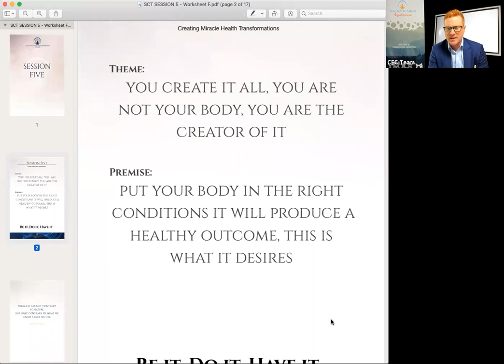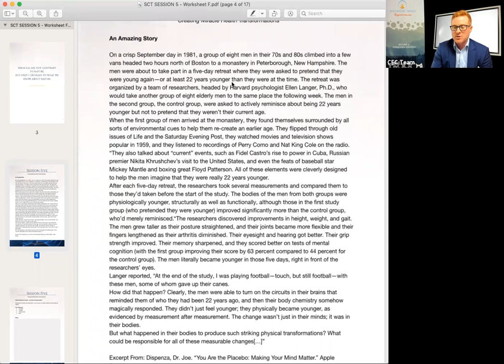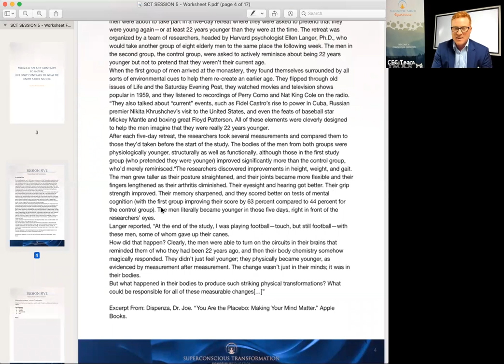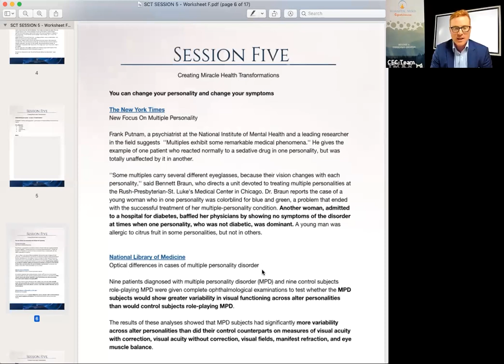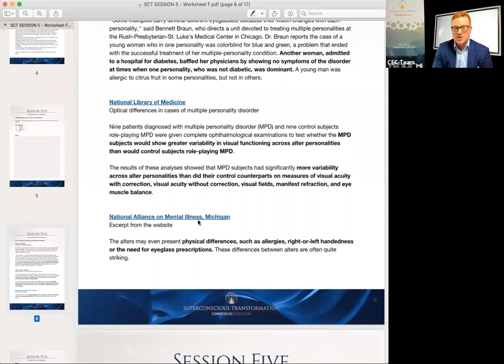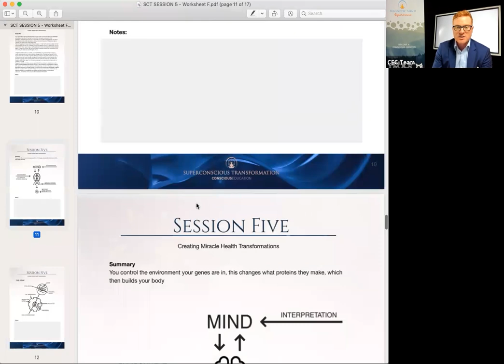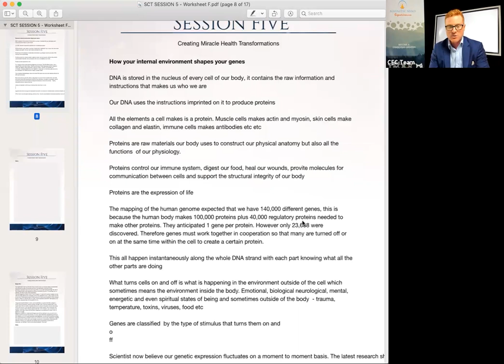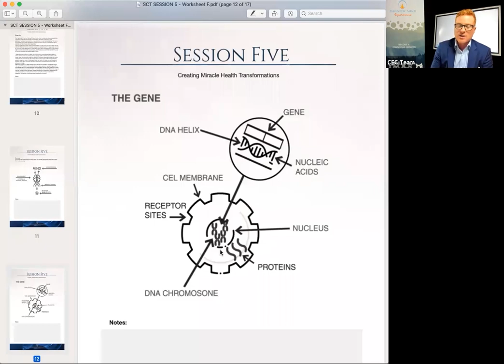How to Have a Healthy, Vibrant Body....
You're a creator. You are powerful. So there is no reason you can't have a healthy, vibrant body!!

In Magnetic Mind we have witnessed so many amazing changes - the blind seeing again, tumors vanishing, pain disappearing... it has been amazing to see.

And you know what? They are miracles. because we don't understand how they have happened, other than we create them ourselves!

So join me in this session as I explore the creation of a healthy, vibrant body!

NOTE: The process/upgrade mentioned in this session is a part of our Magnetic Mind Masterclass - To discover more about Magnetic Mind and Conscious Education please explore